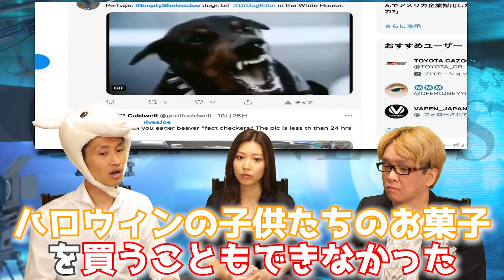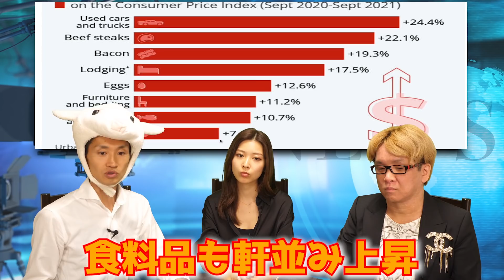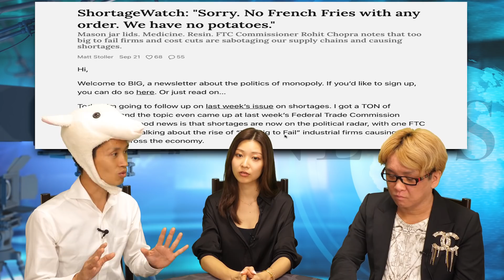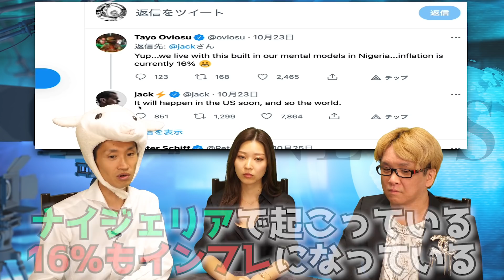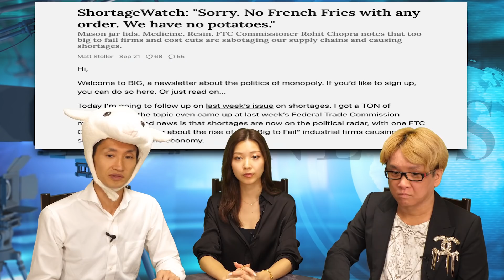日本の滅亡は、最悪のインフレで起きる【人生設計も狂う裏話】銀行預金が勝手に減る、結婚や子育ての費用と、投資家になった人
日本の滅亡は、最悪のインフレで起きる!?　とんでもない物価上昇だけでなく、銀行預金が勝手に目減りしたり、結婚や子育てなど、生命保険や人生設計も狂う裏話

アメリカや中国に比べると、まだ実感が少ないかもしれないが、近いうちに「確実に」来る　今からしっかりと対策をしておこう！

Twitter社とスクエア社を率いるジャック・ドーシー氏は、「ハイパーインフレーションはすべてを変える。それは起こりつつある　（ナイジェリアと）同じことがアメリカでももうすぐ起きるよ。世界中でも」とツイートした

全米各地でスーパーやコンビニの「棚が空っぽの写真」が、Twitterでトレンド入り　バーガーキングではポテトがない事態に

中古車の価格は約25%も上昇、牛肉の価格は約20％も上昇　ホテルなどの宿泊施設は17.5％の値上げ

ロサンゼルスの沖合には、輸入貨物を満載したコンテナ船が６０隻以上停泊している　中国の上海の沖合には、その２倍以上の１５４隻のコンテナ船が停泊している

失業保険や給付金が終われば労働者が戻ってくると思われていたが、実際にはかなりの労働者不足になっている　ロビンフッダーで、投資家になった人も多数いる！？

資産価値の保全に、ビットコインは有効なのか？

★　ナナフシさんも初心者の頃、この講座で投資のやり方を学びました！

オススメ！　無料の動画講座　　初心者から、中級者まで

もしご興味があれば、次の２つのメルマガも、オススメです！　メールアドレスを登録するだけで、完全無料で、今すぐ学べます！

神王リョウのSNSなど